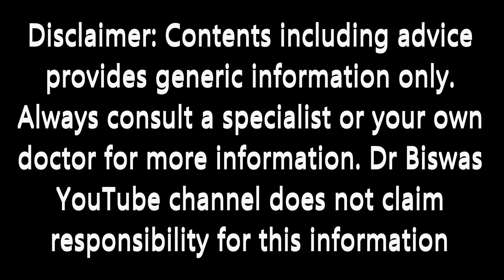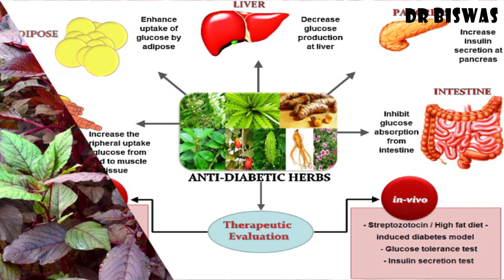ডায়াবেটিস রোগীর খাদ্যতালিকায় লাল শাক কতটা ভালো ? Red Spinach in Diabetes control । Dr Biswas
ডায়াবেটিসে রোগীর খাদ্যতালিকায় লাল শাক কতটা ভালো ? Red Spinach in Diabetes control

লাল শাক বাঙালির একেবারে নিজস্ব সব্জি – জনপ্রিয়তাও আকাশ ছোঁয়া । তার লাল রংয়ের জন্য extra attention এর দাবিদার । প্রিয় লাল শাক ডায়াবেটিস রোগীর জন্য কতটা ভালো ? লাল শাক কি ডায়াবেটিস নিয়ন্ত্রনে তার ম্যাজিক দেখাতে পারে ? তার সাথে আপনার জানা দরকার লাল শাক আপনি কিভাবে খাবেন – কারন এটি গুরুত্বপূর্ন । আসুন সবটা জানার চেষ্টা করা যাক ।

১০০ গ্রাম লাল শাকে জলই থাকে ৯২ গ্রাম থেকে ৯৩ গ্রাম – মানে বেশির ভাগই জল । অবশিষ্ট ওজনের প্রায় ২ গ্রাম প্রোটিন , ৪ গ্রাম কার্বোহাইড্রেট , ফাইবার প্রায় ২ গ্রাম । লাল শাকের Glycemic index ও Glycemic load খুবই কম । ফলে লাল শাক খেলে আপনার প্রাথমিক Blood sugar level তেমন বাড়বে না – পরেও Blood sugar control এ থাকবে । লাল শাকে আনুপাতিক ভাবে ভালো পরিমানে ফাইবার থাকে , ফলে খাবার খাওয়ার সময় ও পরে আপনার Blood sugar spike এ বাঁধা দেবে – Diabetes control এ আপনার সুবিধা হবে । লাল শাক থেকে আপনি অতিরিক্ত প্রোটিনও পাওয়া যাবে । প্রোটিন সরাসরি ডায়াবেটিস নিয়ন্ত্রণ না করলেও পরোক্ষভাবে আপনাকে ডায়াবেটিসের বিরুদ্ধে লড়তে আপনাকে সাপোর্ট করবে । মানে ডায়াবেটিস রোগীর খাদ্যতালিকায় লাল শাক বেশ ভালোই ম্যাজিক দেখাতে পারে ।

লাল শাক খেলে আপনার অতিরিক্ত Saturated fat , Sodium পাবেন না – ফলে কোলেস্টেরল ও ব্লাড প্রেসার বেড়ে আপনার ডায়াবেটিসের সমস্যাকে বাড়িয়ে তুলবে না ।

লাল শাক থেকে আপনি আপনার দৈনিক চাহিদার ৩০% থেকে ৩৫% ভিটামিন সি পাবেন যা আপনার blood sugar control এ আপনাকে সাপোর্ট করবে ।

লাল শাকের অন্যতম Antidiabetic properties হলো তার Antioxidant গুলি । লাল শাক থেকে আপনি প্রচুর পরিমানে Anthocyanin, Lutein, Zeaxanthin এর মত Antioxidant পাবেন যা Diabetes induced oxidative stress কমিয়ে ডায়াবেটিস নিয়ন্ত্রনে আপনাকে সাহায্য করে ।

ডায়াবেটিস কমানোর খাবার হিসাবে লাল শাক কিভাবে খাবেন ?
বেশি তাপে লাল শাকের ভিটামিন সি ও Antioxidant এর কার্যকারীতা অনেকটাই কমে যেতে পারে তাই যতটা কম তাপে লাল শাক রান্না করা যায় ততো ভালো । আর লাল শাকে রসুন দিতে পারলে ভালো ।

অর্থাৎ লাল শাকের ডায়াবেটিসের উপর প্রভাব নিয়ে তেমন কোন গবেষণা না থাকলেও , লাল শাকের উপাদানগুলি বিশ্লেষণ করে দেখা যাচ্ছে , লাল শাক খেলে আপনার blood sugar level বাড়বে না – তার সাথে Diabetes control এও লাল শাক আপনাকে সাপোর্ট করবে । মানে ডায়াবেটিস রোগীর খাদ্যতালিকায় বেশ উপর দিকে লাল শাক জায়গা পাবে ।

ভিডিওটি ভালো লাগলে like করুন , খারাপ লাগলে Dislike করুন , প্রশ্ন থাকলে কমেন্ট করুন । আপনার যেকোন feedback ই মূল্যবান ।